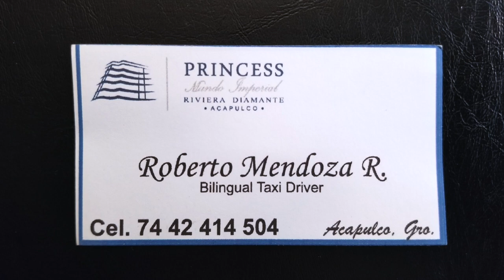Acapulco, Mexico - Best Driver - English Speaking - Roberto Mendoza - Anarchapulco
On our recent trip to Acapulco, Roberto Mendoza became our favorite driver. He's extremely genuine, helpful (as a guide), punctual, and his rates are great.

Roberto does tours of the city by van, can carry 8+ passengers, and can coordinate with other drivers for you during his off hours.

If you're going to Acapulco, coordinate with Roberto. It'll make your trip even better.